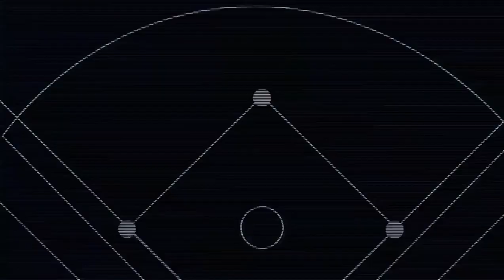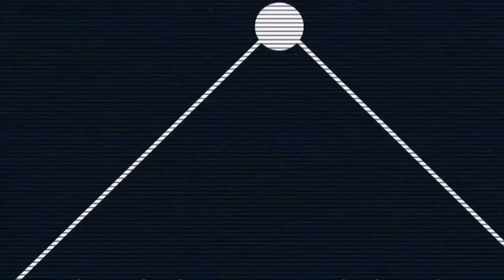Victoria de Diablos en el estadio Alfredo Harp (30/06/2023)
Highlights del juego entre Diablos Rojos del México y Rieleros de Aguascalientes